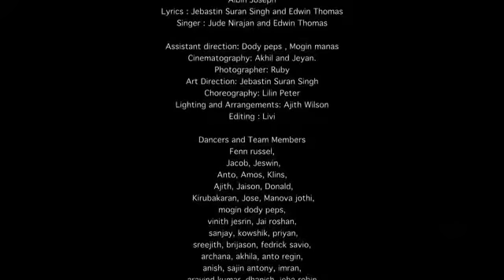Smile Please official song Full HD new albam video songs 2017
Cast: Jebastin Suran Singh, Rini raj
Direction / Screen play / Story : Jebastin Suran Singh

Compossing and Programing : Jude Niranjan and Albin Joseph
Lyrics : Jebastin Suran Singh and Edwin Thomas
Singer : Jude Nirajan and Edwin Thomas
Recordz: The serafians studios

Assistant direction: Dody peps , Mogin manas
Chenematography: Akhil and Jeyan.
Photographer: Ruby
Art Direction: Jebastin Suran Singh
Choreography: Lilin Peter
Lighting and Arrangements: Ajith Wilson
Editing: Livi

Dancers and Team Members : Fenn russel, Jacob, Jeswin, Anto, Amos, Klins, Ajith, Jaison, Donald, Kirubakaran, Jose, Manova jothi, mogin dody peps, vinith jesrin, Jai roshan, sanjay, kowshik, priyan, sreejith, brijason, fedrick savio, archana, akhila, anto regin, anish, sajin antony, imran, aravind kumar, dhanish, jeba robin.all videos, songs,  news videos,  look me my love gays